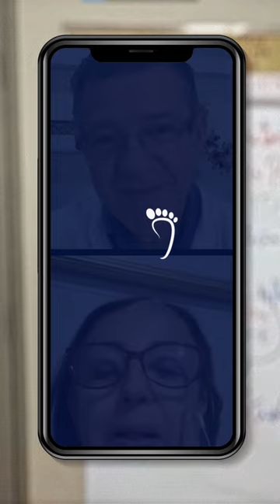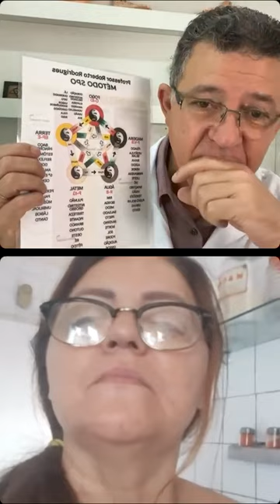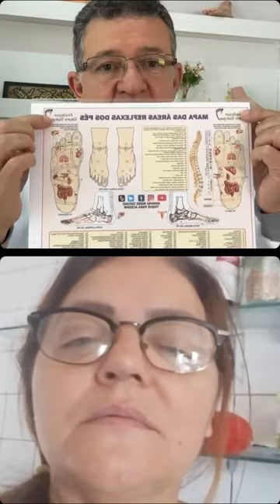Ela está faturando mais de R $2000,00! Projeto 707 - Episódio 10